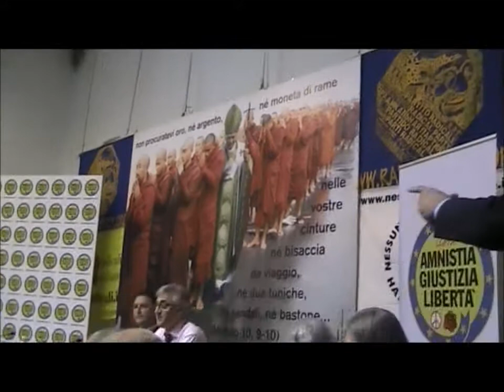Comitato Nazionale di Radicali Italiani - Flash della prima giornata 01/02/13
Comitato Nazionale di Radicali Italiani 1-3/02/2013  prima giornata.
Momenti della fase introduttiva.